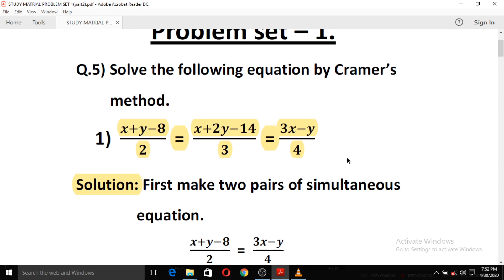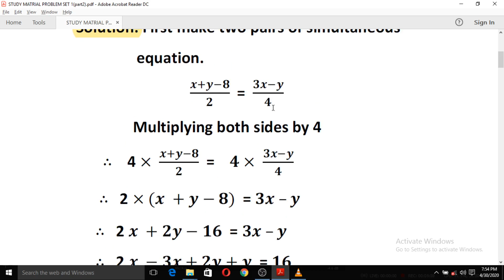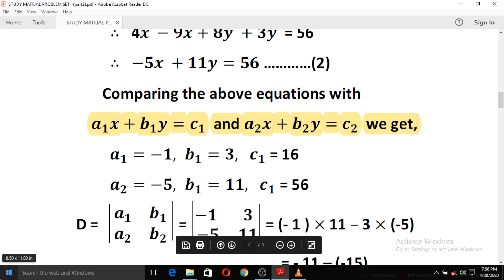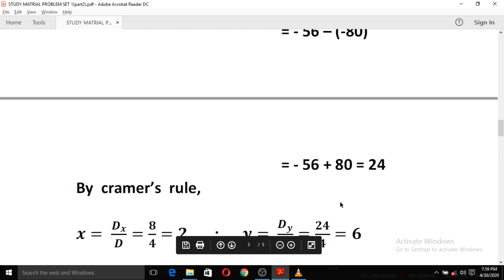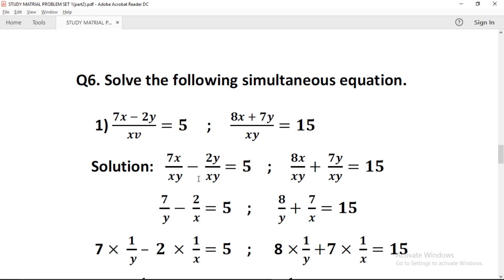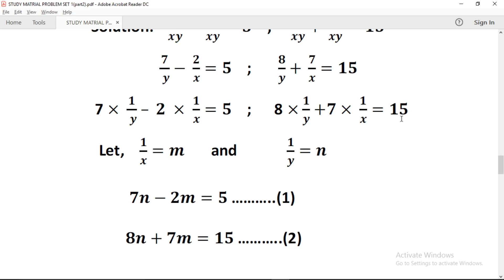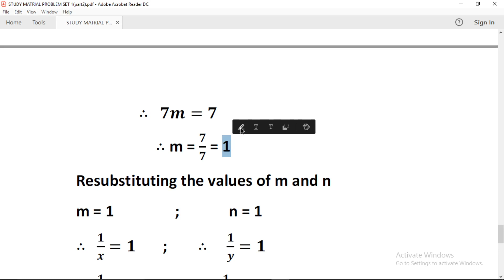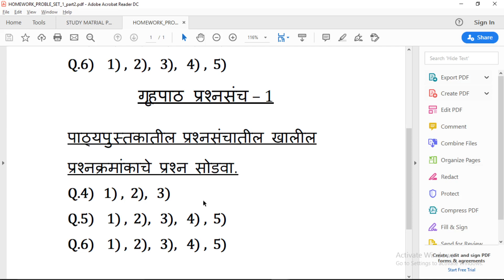simultaneous equation problem set 1 part2 (word problem)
This video tells you and make help you to understand simultaneous equation word problem of Maharashtra State board 10th standard problem set 1 part2